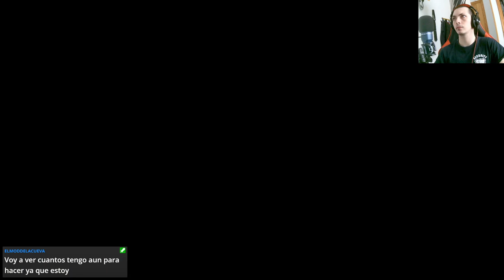Explorando el Nomo de Ineb-Hedjet en Assassin's Creed Origins: Descubre los Secretos de Egipto 🏹🔎🏺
Únete a nosotros en una emocionante aventura en el antiguo Egipto con nuestro último episodio de Assassin's Creed Origins. En esta entrega, exploramos el Nomo de Ineb-Hedjet y descubrimos sus secretos ocultos. 🏹🔎🏺 Acompáñanos mientras enfrentamos desafíos emocionantes, luchamos contra enemigos temibles y desentrañamos misterios antiguos. ¡No te pierdas esta emocionante experiencia de juego llena de acción, intriga y descubrimiento!